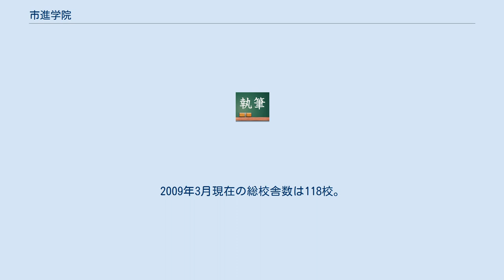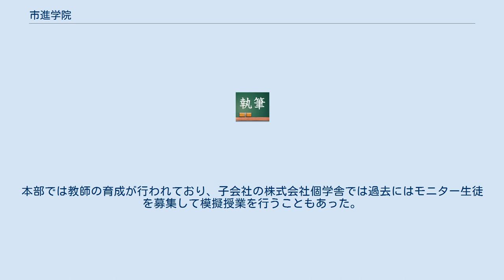市進学院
市進学院（いちしんがくいん）は、株式会社市進が運営する小中学生及び現役高校生を対象とした学習塾。
首都圏を中心に展開している。
市進学院の「市進」とは旧称の市川進学教室の略称であり、元々は千葉県市川市を拠点としていた。
現在の本部は東京都文京区本郷。
 東京都・神奈川県・埼玉県・千葉県・茨城県に教室を展開している。
2009年3月現在の総校舎数は118校。
拘束時間や宿題の量などの指導スタイルは比較的穏やかであり、小学生向けのクラスでは授業終了時間が他塾よりも早目に設定されている。
また夏期・冬期の合宿も一切行っていない。
ただし、一流校を狙うコースでは小中学部ともに異なるハードな課題と拘束時間が課せられる。
中学部での公立高校の実績はどの地域でも堅調であり、部活との両立が前提とされるなど、バランスのとれた指導が特徴的である。
また、2008年度より市進学院高等部が新設され、市進予備校の映像授業が見られるようになった。
ただ最近は業績が振るわず、連続赤字や多額の有利子負債で継続企業の前提に疑義（出典：株式会社市進ホールディングス決算）が発生しており、社員の早期希望退職によるリストラや学研、ウィザス、学究社(ena)などとの業務提携による連携を行っている。
 文系担当（英・国・社）、理系担当（英・数・理）の二人の講師だけ（クラスによっては三人の場合もある）で一つのクラスを担当する。
そしてそのうちの一人が「クラス担当」となり、各家庭への窓口となったり、個別面談を実施したりする。
授業を実際に担当する講師が担任となる。
 市進学院の生徒数は最盛期の1990年代～2000年代初頭には，小学・中学生だけでも3万数千人以上を擁していた。
しかし，少子化のほか，リーマンショックや東日本大震災などの影響や同業他社の低価格路線塾との競争激化などで，近年の生徒数は最盛時の約半分前後に落ち込むなど厳しい経営環境に。
近年では，個別指導部門の個太郎塾や映像授業を積極展開している。
さらに，海外事業・幼児教育・老人介護など従来の学習塾の枠にとらわれない多角経営路線で，危機的な状況を打開しようとしている。
 又一般的な塾・予備校とは異なり本部には教室を併設していない。
本部では教師の育成が行われており、子会社の株式会社個学舎では過去にはモニター生徒を募集して模擬授業を行うこともあった。